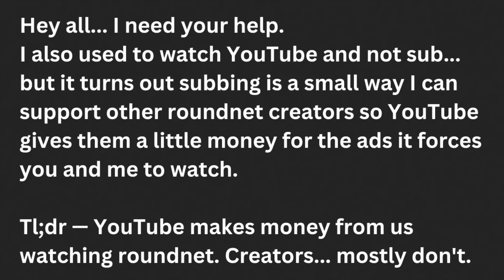2022 CO Climb CVOD | Women's R8 | Game 5 | Fraire : Taylor v Graham : Patel | Spikeball Roundnet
To support more content, get exclusive perks, and tip my efforts